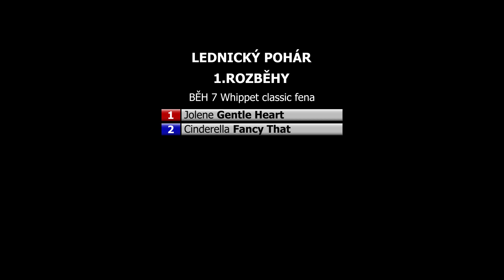7.běh Whippet classic fena - Lednický pohár